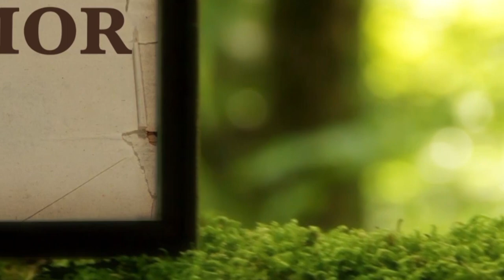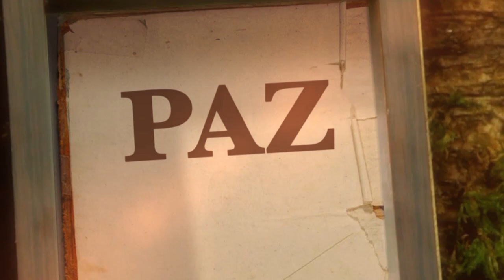La Biblia Ilumina Tu Vida - Viernes 10 de Marzo del 2023